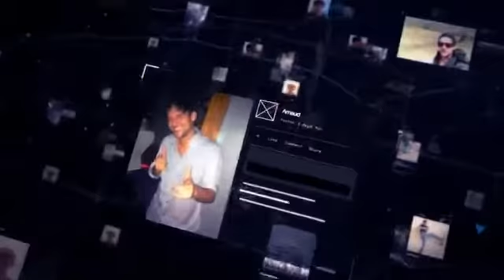Watch Dogs Hide Trailer